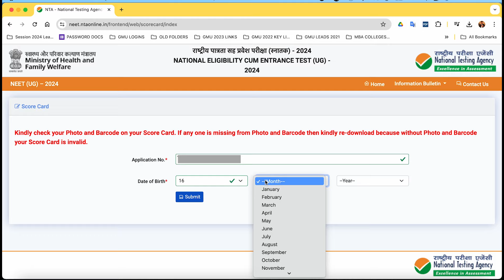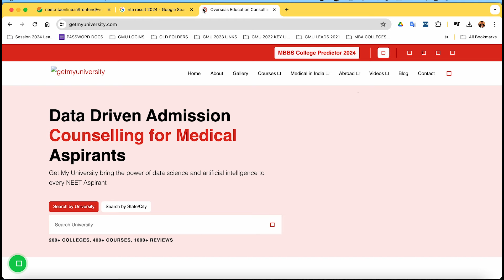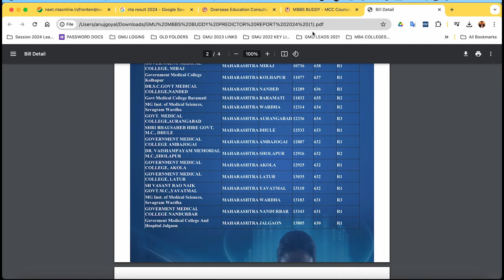Big Breaking - NEET 2024 Results Declared 🔥🔥🔥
NEET ELIGIBILITY MARKS 2024 ✏️

OBC/ SC/ST  - 129 MARKS
GENERAL/EWS - 164 MARKS

Predict Your MBBS College With India’s First AI-Based College Predictor - MBBS BUDDY

MBBS BUDDY - ACCURATE | AUTHENTIC | ANALYSIS

Team Get My University wish all NEET aspirants great success.👍

📢 Don't Miss Out:
Stay informed and make the best decision for your medical career.